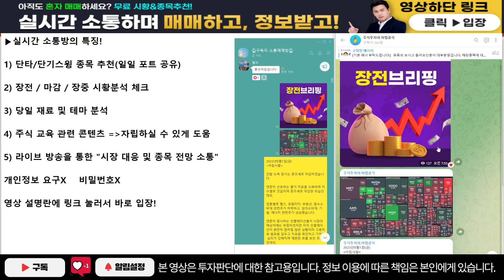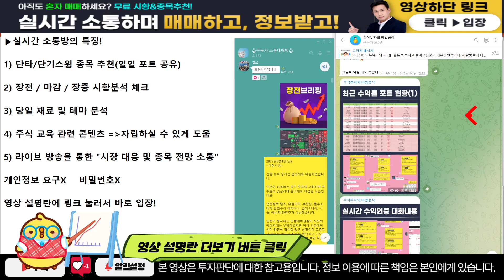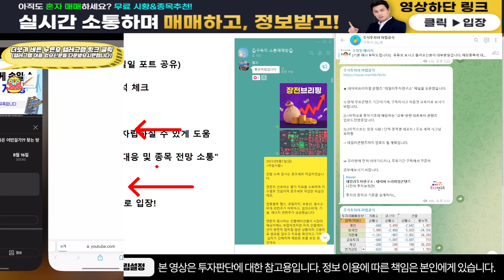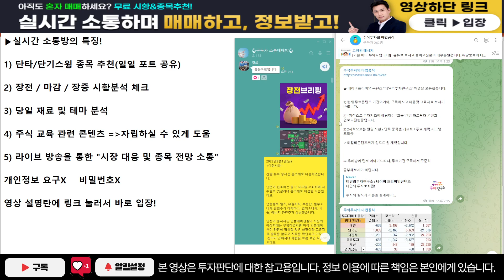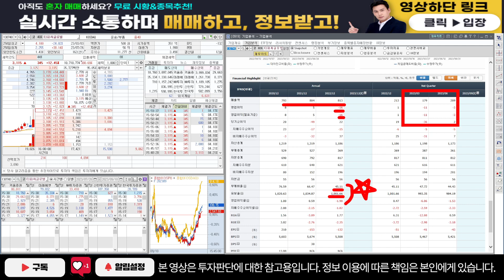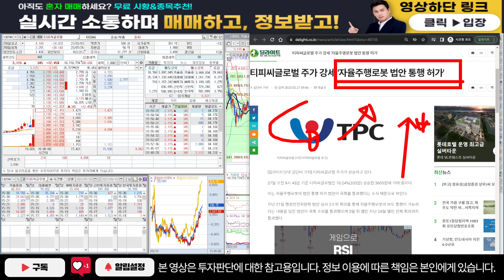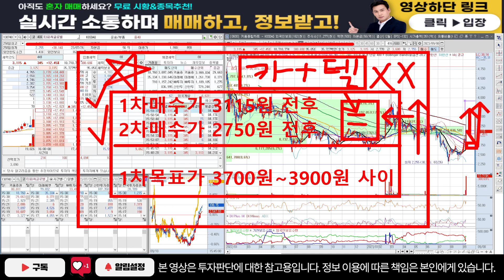[주식]티피씨글로벌 - 한번 급등한 종목은 이후에 이런점을 잘파악해야됩니다!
주식정보 텔레그램 구독자 카카오톡 소통 매매방